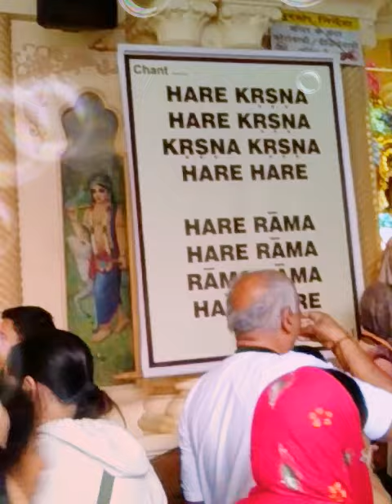ISKCON Temple This year Kartik Darshan